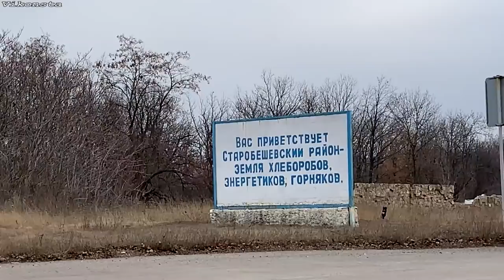Автопутешествие. Как живут люди в селе на Донбассе. Донецк - Раздольное. Чебуреки. Горы. Реки. Закат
Автопутешествие. Как живут люди в селе? Донбасс. Дорога Донецк - Раздольное. Увидим нетипичные для города виды в сельской местности. Попробуем вкусные греческие чебуреки в селе Раздольное. Залезем на горы(холм) и глянем с высоты птичьего полёта на село. Постоим на берегу реки Кальмиус. Встретим шикарный закат. Один день из жизни на Донбассе.

Тайм-код:
0:00 - Интро
0:39 - Рассказ о поездке
0:46 - Дорога Донецк - Старобешево - Раздольное
1:31 - Факты о Старобешево
1:48 - Как выглядят дома в посёлке
2:29 - Село Раздольное
2:43 - Греческие чебуреки
3:37 - Обед
5:44 - Раздольненский заказник. Горы. Реки.
6:23 - Как живут люди в селе?
9:10 - Прогулка по селу.
9:49 - Дом из глины и соломы
11:08 - Большой муравейник
11:23 - Заброшенный колодец
11:39 - Поднимаемся на холм
12:13 - Закат на Донбассе
12:37 - Итоги